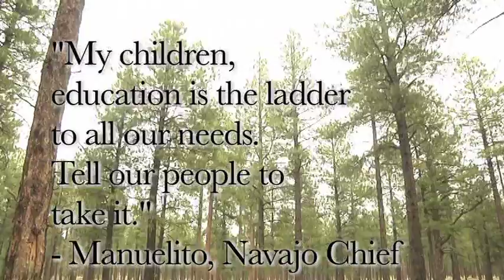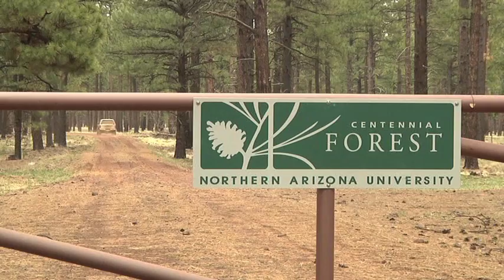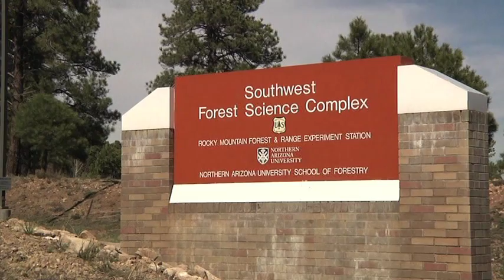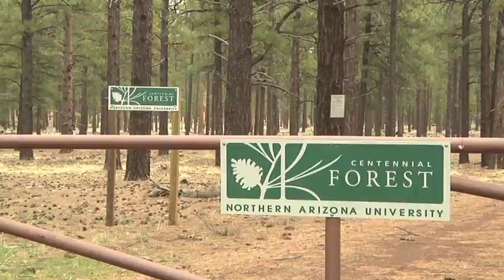School of Forestry Overview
Learn why a student would want to choose to come to NAU's School of Forestry, with its hands on approach and field campus.